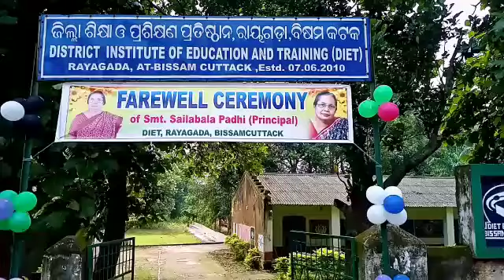Preparation of farewell ceremony 2022,Principal mam.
diet rayagada...